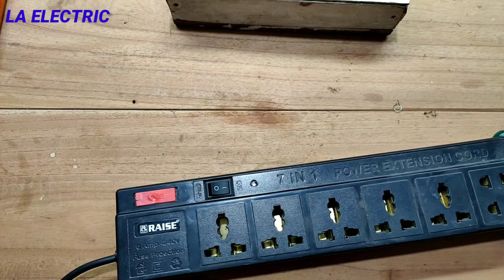how to repair extension board without fuse/extension board not working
how to repair extension board without fuse/laelectric extension box extension board not working